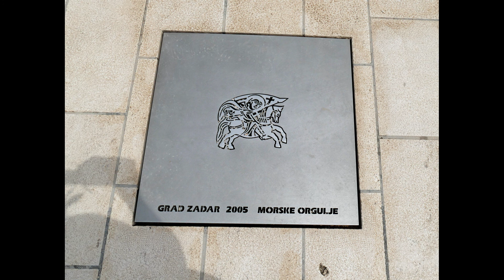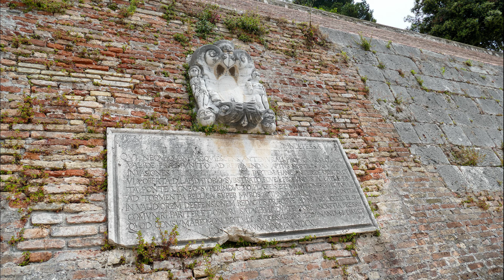Zadar przewodnik zdjęcia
Zadar – miasto w Chorwacji leży w Dalmacji nad Morzem Adriatyckim. Zadar porównywany bywa do Dubrownika, a niektórzy nazywają go “małym, chorwackim Rzymem”. Zadar szczyci się 3000-letnią historią, urokliwą starówką położoną na półwyspie i najpiękniejszymi zachodami słońca w tej części Adriatyku.